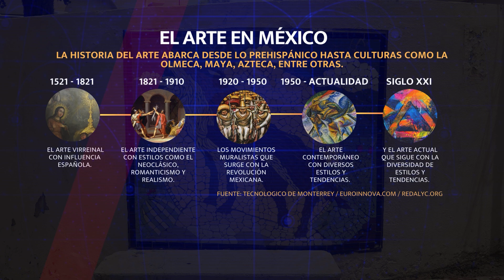DEMASIADOS ARTISTAS, POCO ARTE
México es un país rico en cuanto cultura se refiere, pero en algunas partes del país han dejado de lado lo académico en el arte que pudiera darle continuidad al surgimiento de nuevos talentos en las distintas áreas.